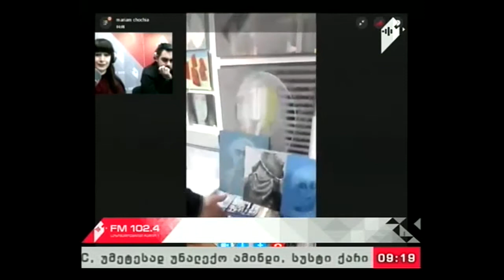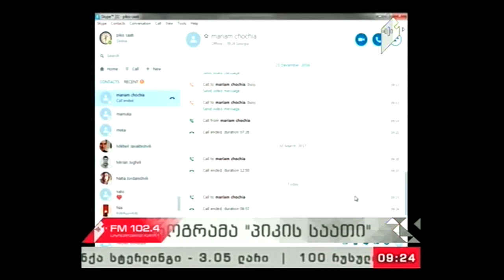"პიკის საათი" 24.03.17 არტ - ფესტივალი 2017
ფესტივალის მიზანია გააერთიანოს ყველა თაობის ქართველი მხატვარი, რომლებიც წარმოადგენენ სხვადასხვა ტექნიკაში შესრულებულ ნამუშევრებს. ფესტივალზე 100-მდე მხატვრის ფერწერული, გრაფიკული, ქანდაკება და გამოყენებითი ხელოვნების ნიმუშები იქნება ექსპონირებული.

Skype ჩართვა: მარიამ ჩოჩია

სტურმები: დავით ბაძაღუა, ამირან კუპრავა - მხატვრები, ფესტივალის ორგანიზატორები.